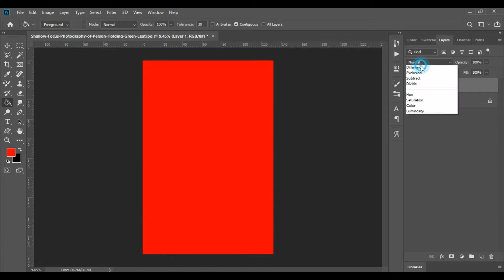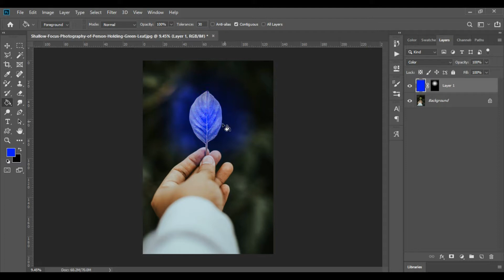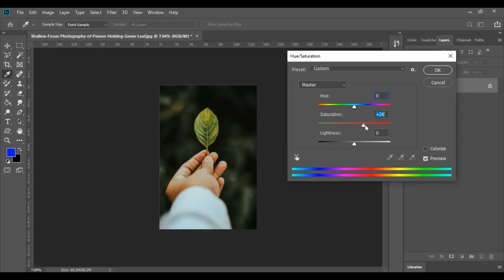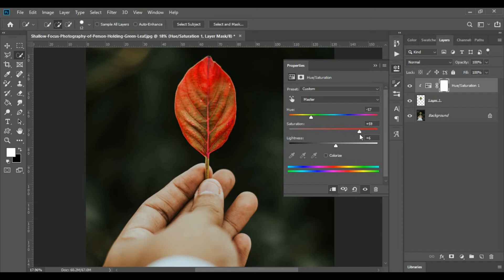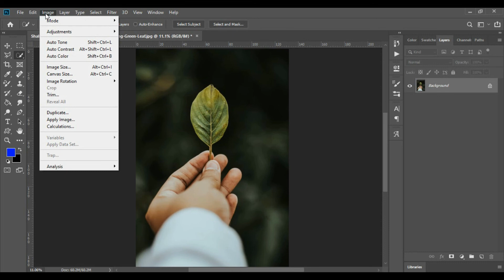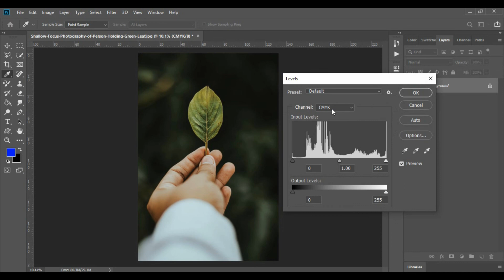تقنيات التلوين في الفوتوشوب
هناك العديد من الطرق لتلوين الصور ومنحها الحيوية لقد حاولت أن ألخص لكم أفضل واسهل الطرق للتحكم بـ
مرحبًا بكم في قناتي المتواضعة ، التي تقدم لكم رحلة فريدة لاكتشاف عالم التصميم والإبداع. إنني اسعى لتوفير محتوى قيم وشيق يمكنكم استخدامه لتعلم برامج التصميم الشهيرة واكتساب مهارات جديدة في المجال.
في قناتي، ستجد دروسًا تفاعلية ومفصلة تغطي مجموعة واسعة من برامج التصميم، بدءًا من برنامج الفوتوشوب الشهير. ستتعلم كيفية استخدام أدواته المتقدمة لتحرير وتحسين الصور، إنشاء تصاميم جرافيكية رائعة، وتطوير مهارات التلاعب بالصور بطرق إبداعية.
كما سأقدم لكم فرصة للاستكشاف والتعلم من خلال برنامج إليستريتور، الذي يعتبر رائدًا في مجال تصميم الرسومات المتجهة. ستتعلم كيفية رسم الأشكال، إنشاء شعارات متميزة، وتطبيق تقنيات التلوين الاحترافية لإضفاء الحياة على أعمالك الفنية.
وبالطبع، لا يمكنني نسيان برنامج كوريل درو. سأخذكم في رحلة لاستكشاف وظائفه المتعددة وتعلم كيفية إنشاء تصاميم مدهشة بأسلوبك الخاص. ستطور مهاراتك في الرسم والتصميم وتعلم كيفية الاستفادة من أدواته وميزاته الفريدة.
وبالإضافة إلى ذلك، سأقدم لكم دروسًا حول التطبيقات الإبداعية الأخرى التي تساعدك في تعزيز مهاراتك في التصميم، ومنها المونتاج وطرق إنشاء مقاطع الفيديو الاحترافية. ستتعلم كيفية قص وتجميع مقاطع الفيديو، إضافة تأثيرات بصرية مذهلة، وتحسين جودة الصوت والفيديو.
ولكن ليس هذا كل شيء! سأضع أمامكم أيضًا طرقًا فعالة ومبتكرة للربح من الإنترنت عن طريق مهاراتك في التصميم. سأشارك معكم استراتيجيات ونصائح حول كيفية تسويق أعمالك الفنية، بيع صورك وتصاميمك، والاستفادة من فرص التصميم عبر الإنترنت.
أنا هنا لأرافقكم في رحلتكم في عالم التصميم والفن، لأمنحكم الأدوات والمعرفة التي تحتاجونها للتميز وتحقيق تطلعاتكم الإبداعية. انضموا إلي الآن واستعدوا لتحويل أفكاركم الإبداعية إلى واقع ملموس!"